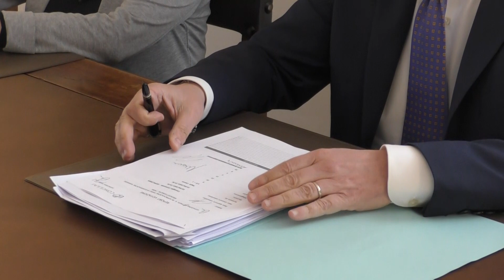Pescara | Il consiglio comunale approva il Peba aspettando la Nuova Pescara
| SUPER J |

Contatti Redazione:
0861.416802